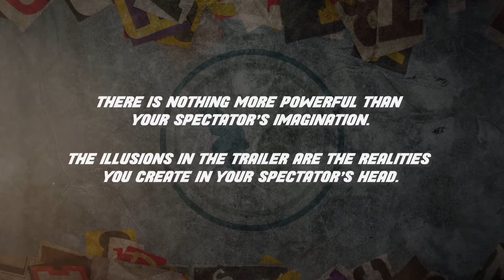PhotoShop 2 por Will Tsai y SansMinds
Viene con

1. Truco original de PhotoShop MÁS el nuevo truco optimizado de PhotoShop 2.0. Dos en uno.

2. TRES conjuntos de efectos listos para ti para que puedas empezar a actuar de inmediato
un. Tarjeta misteriosa: produce una predicción doblada a partir de una foto (parte posterior de la bicicleta azul)
B. Coin Surprise: produce una sola moneda como un simple efecto o una rutina de monedas.
C. La sorpresa de Rubik: introduce mágicamente la popular trama moderna en magia: el cubo de Rubik Mini.

? Todo tomado y preparado profesionalmente para ahorrarle molestias.
Para aquellos que estén interesados ​​en saber cómo PhotoShop los ayudará en su repertorio en los próximos años, aquí hay una lectura rápida.

Este mercado está sobrecargado de productos, y este ha resistido la prueba del tiempo en nuestro repertorio.

El PhotoShop original fue lanzado hace más de una década por Will Tsai. En el momento en que la magia visual en la televisión era la tendencia, la visión de Will era explorar el concepto de construir lo visual para la cabeza de los espectadores en lugar de sus ojos. En ese momento fue un gran éxito para él. Cuando se lanzó por primera vez porque era muy diferente, algunos magos lo odian, algunos le dieron una oportunidad y lo intentaron. Y a algunos les encantó. Para aquellos que lo intentaron, la mayoría se enamoró del descubrimiento instantáneo de la practicidad y de lo bien que los espectadores responden a la mayoría que todavía están en contacto cercano con nosotros sobre cómo están desarrollando su propia rutina después de una década. Es tan adaptable que la inteligencia que se esconde detrás de la audacia es surrealista.

Dondequiera que vayamos, los trucos se pueden adaptar fácilmente a la situación. Se hace mágicamente con los objetos relevantes, ya sean elementos locales o situacionales como un anillo de bodas perdido que se encuentra en una foto. La magia es TAN simple, directamente, describible que la mayoría de los magos no entienden por qué y cómo en el mundo funcionaría la magia hasta que ven a nuestra audiencia responder a la magia - usando PhotoShop.

Han pasado más de 10 años y las cosas van y vienen. Hicimos que este regresara sin dudarlo.

Si está buscando una magia sencilla y poderosa que sea adaptable y práctica.

Le recomendamos encarecidamente que pruebe PhotoShop 2.0.

¿Qué hay dentro de la caja?
1 x truco de photoshop original
1 x nuevo truco de Photoshop
18 fotos de alta calidad (6 fotos por efecto. 3 efectos en total)
Enlace de instrucciones en línea